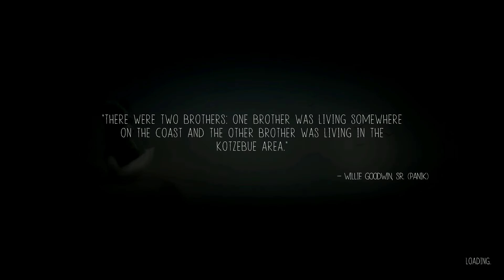Never Alone gameplay pc